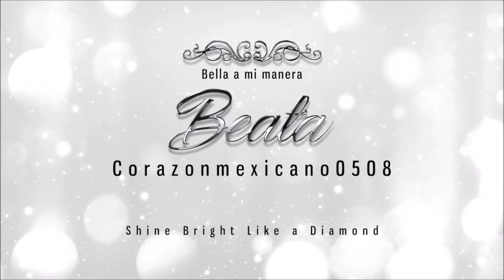Reseña/Review: base PhotoFocus Foundation de Wet n Wild :)